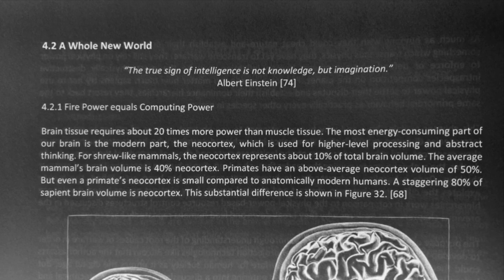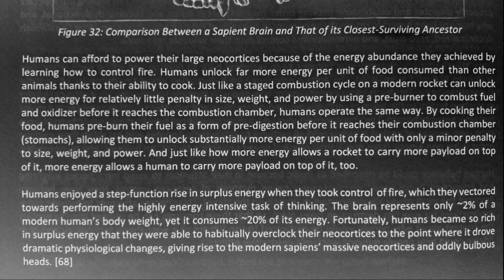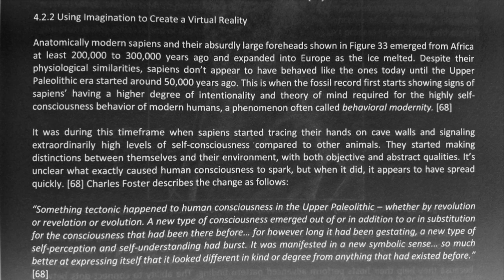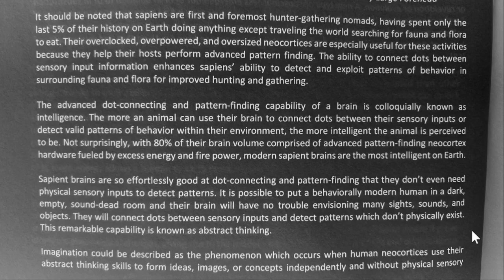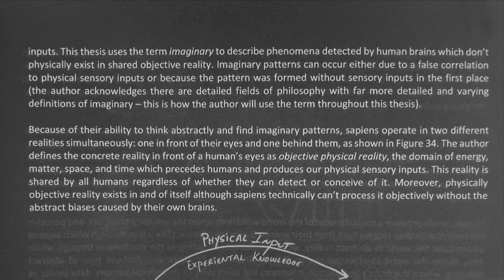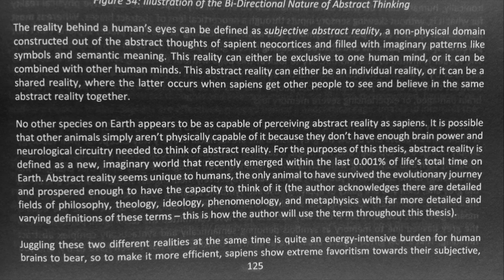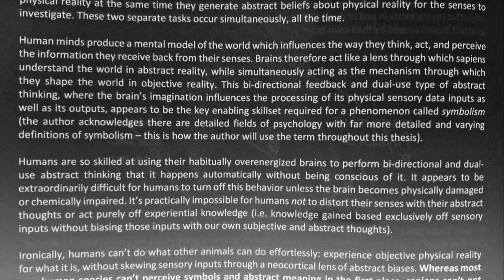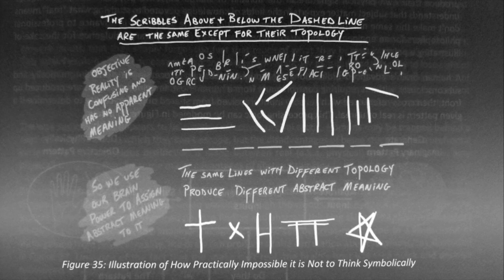SoftWar: A Novel Theory...on Bitcoin Chapter 4.2 A Whole New World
Timecodes
00:00 - Chapter 4.2 A Whole New World
"The true sign of intelligence is not knowledge, but imagination." ~ Albert Einstein
00:20 - Chapter 4.2.1 Fire Power equals Computing Power
04:36 - Chapter 4.2.2 Using Imagination to Create a Virtual Reality